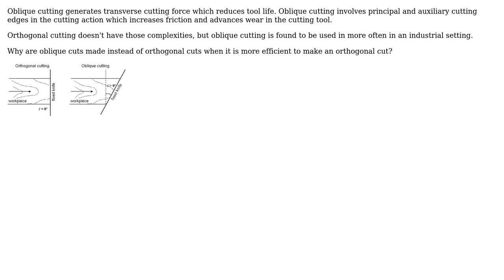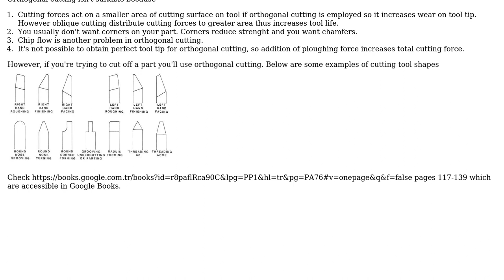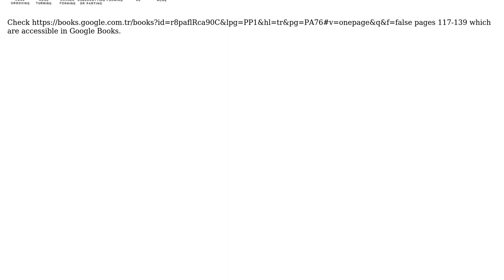Engineering: Oblique cutting implemented in Industrial applications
With thanks & praise to God, and with thanks to the many people who have made this project possible! | Content (except music & images) licensed under CC BY-SA | Music | Images & others | With thanks to user Gokce Mehmet AY user Debanshu Thakur and the Stack Exchange Network Trademarks are property of their respective owners. You are responsible for your own actions.